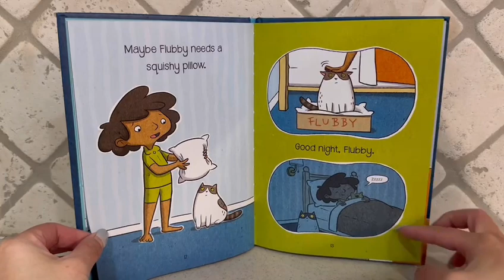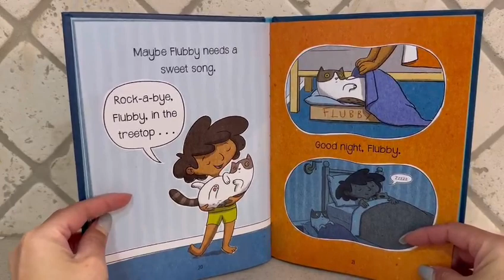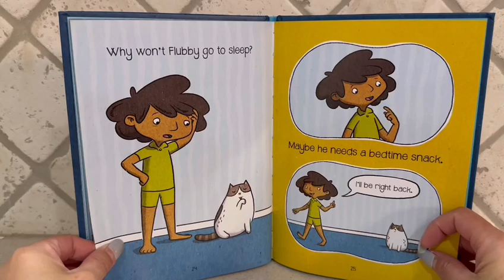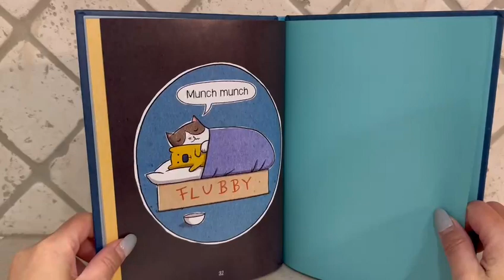Flubby Will Not Go to Sleep by J.E. Morris